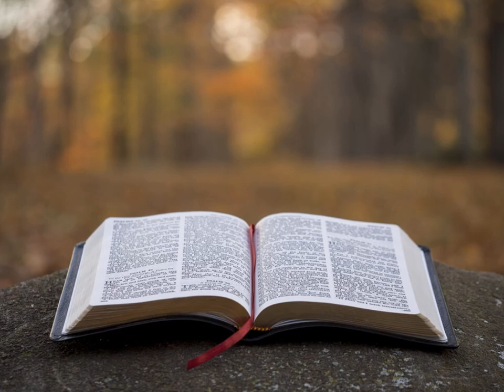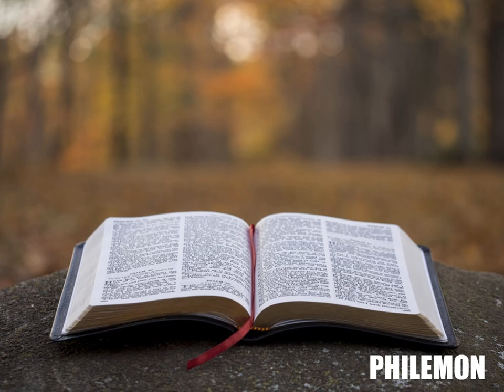L'Épître de Paul à Philémon - Lecture De La Bible En Audio Français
Lecture audio de l'épître de Saint Paul à Philémon, selon la Bible King James française, livre à écouter en entier en ligne, traduction fidèle du nouveau testament en audiobook français gratuit au format MP3.